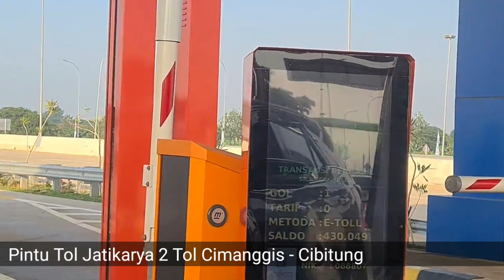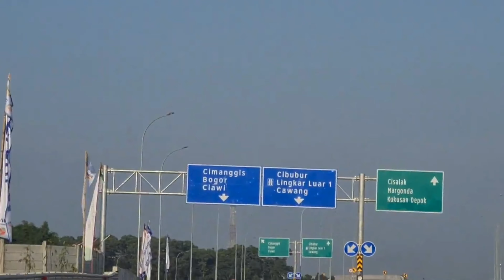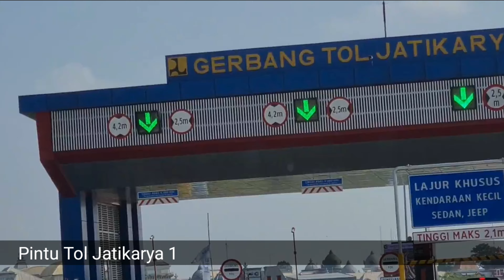Tol Cimanggis - Cibitung Seksi 1: Cimanggis Junction - Jatikarya Alternatif Cibubur - November 2020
Tol Cimanggis - Cibitung Seksi 1 : Cimanggis Junction - Jatikarya Alternatif Cibubur